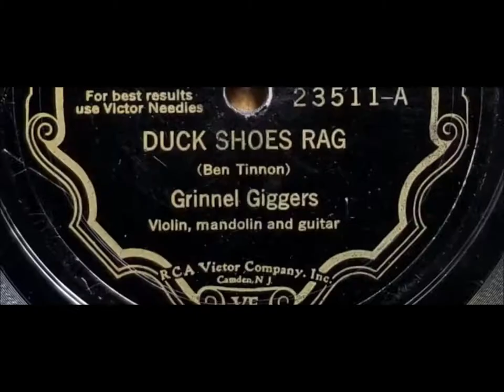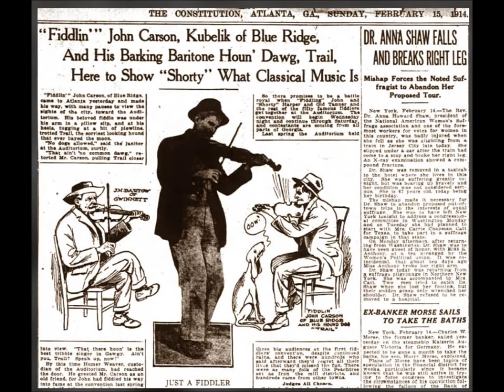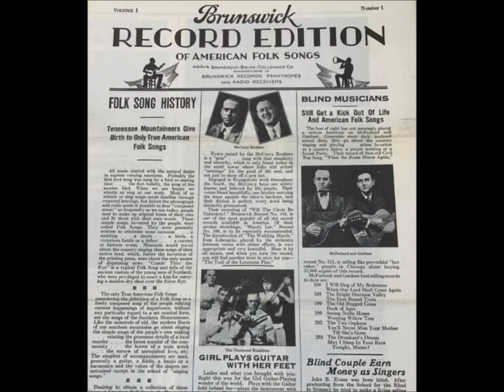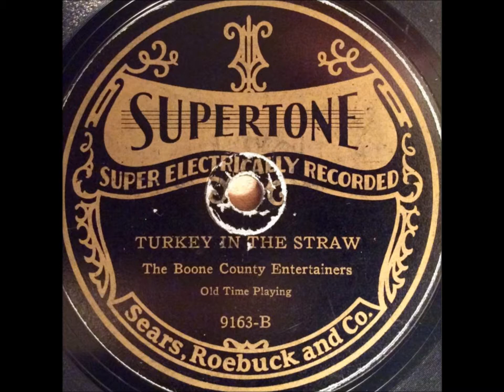"Turkey In The Straw" Boone County Entertainers (Paul Miles & the Red Fox Chasers) 1928 = Guy Brooks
"Turkey In The Straw" is played by the Boone County Entertainers (Paul Miles & the Red Fox Chasers) on this 1928 disc.

Banjo played by Paul Miles

Fiddle played by Guy Brooks

Guitar played by A. P. Thompson

Harmonica played by Bob Cranford

The sound file was done by Frank Dalton from a disc in his collection.